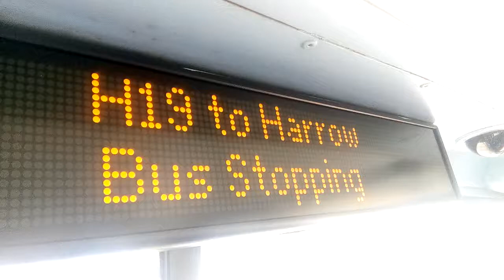H19 To Harrow